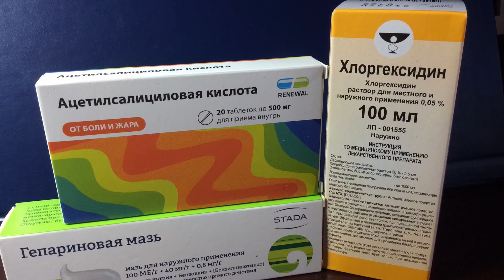Чтение 6. GMP ЕАЭС по лекарственным средствам. Глава 1. ФСК. п.1.9. Контроль качества.